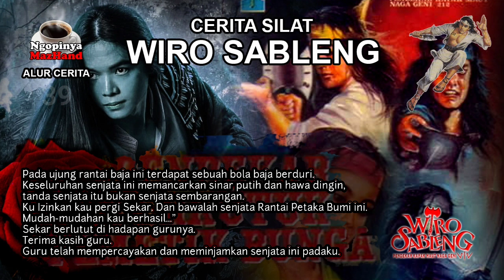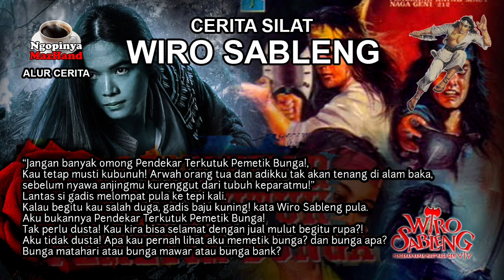Cerita Silat Wiro Sableng #39 | Pendekar Terkutuk Pemetik Bunga | Tamat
Assalamu'alaikum Sobat Ngopi
Semoga dalam kondisi Sehat dan selalu dalam Lindungan Allah SWT.

Salam Ngopi
Wassalamu'alaikum.